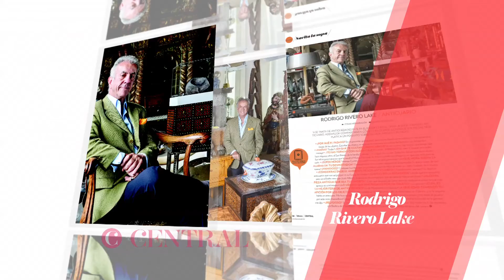Revista Central: Febrero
No te pierdas la vida de Rodrigo Rivero Lake en SueltaLaSopa ¡Corre por tu revista!